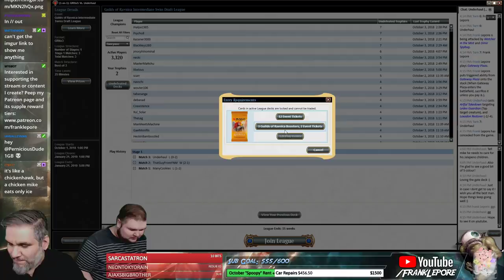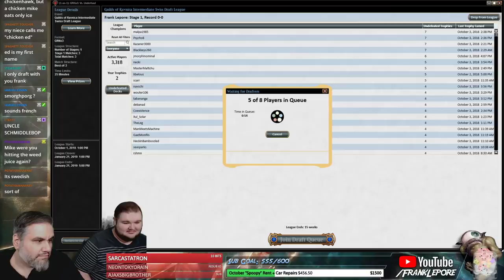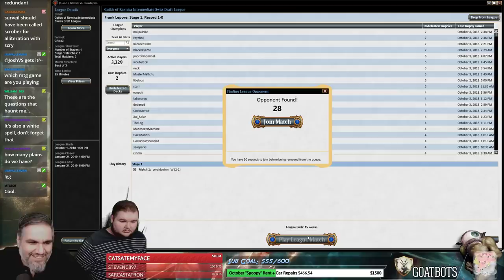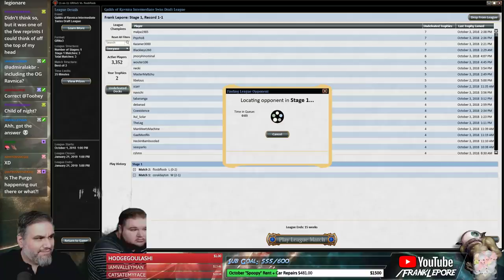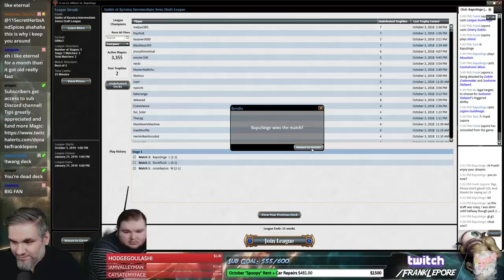(Magic Online) Guilds of Ravnica Draft #7 - 10/5/18